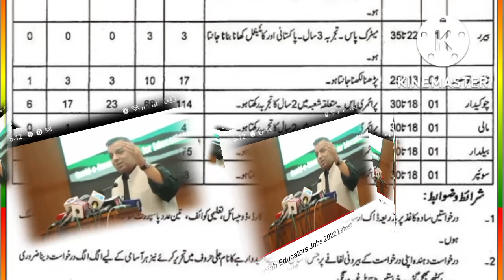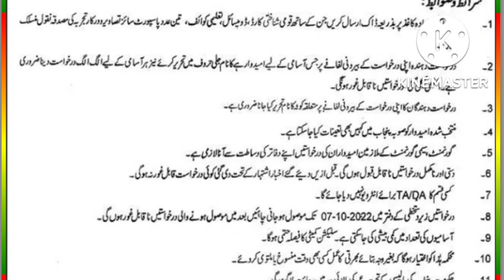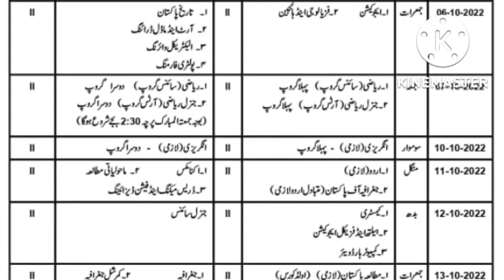educators jobs 2022 latest news | class 4 jobs | govt employees news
educators jobs 2022 latest news | class 4 jobs | govt employees news | jobs | @Rmi 45
this video is about educators jobs 2022 in Punjab latest news and class 4 jobs and matric exam date sheet